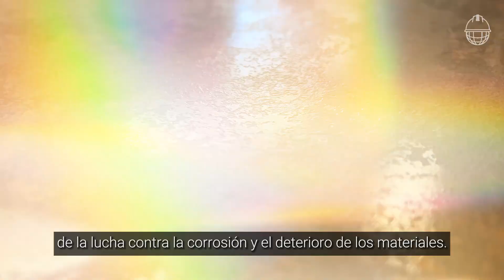INSPENET at the AMPP Annual Conference + Expo 2024: Covering the Future of Corrosion Control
The fight against corrosion and materials deterioration has its epicenter in New Orleans. From March 3-7, 2024, the AMPP Annual Conference + Expo 2024 brings together energy industry leaders to redefine the future. @AMPPorg

More than 600 hours of specialized knowledge, interactive workshops, and networking opportunities await you at this event that brings together more than 360 leading companies and 6,000 experts from 60 countries.

INSPENET will be present covering every detail of the event, including panel discussions, workshops, and the participation of renowned Dr. Michio Kaku, who will speak about the impact of artificial intelligence on the industry and daily life.

Join INSPENET in this journey of innovation and collaboration. Follow our coverage and learn about the solutions that will change the world at the AMPP Annual Conference + Expo 2024.

[se quitó una URL no válida]

La lucha contra la corrosión y el deterioro de materiales tiene su epicentro en New Orleans. Del 3 al 7 de marzo de 2024, la Conferencia Anual AMPP + Expo 2024 reúne a líderes de la industria energética para redefinir el futuro.

Más de 600 horas de conocimiento especializado, talleres interactivos y oportunidades de networking te esperan en este evento que reúne a más de 360 empresas líderes y 6.000 expertos de 60 países.

INSPENET estará presente cubriendo cada detalle del evento, incluyendo paneles de discusión, talleres y la participación del reconocido Dr. Michio Kaku, quien hablará sobre el impacto de la inteligencia artificial en la industria y la vida diaria.

Únete a INSPENET en esta jornada de innovación y colaboración. Sigue nuestra cobertura y conoce las soluciones que cambiarán el mundo en la Conferencia Anual AMPP + Expo 2024.